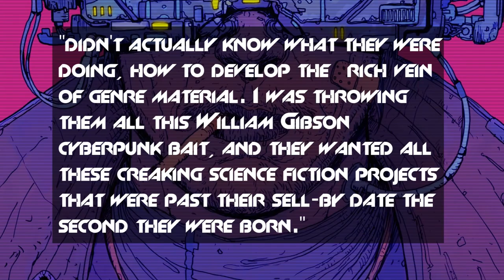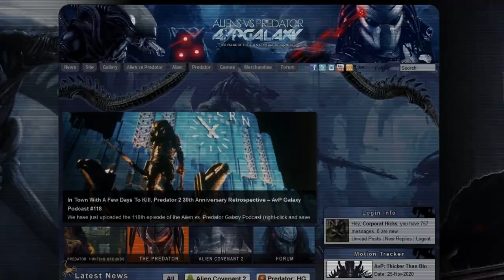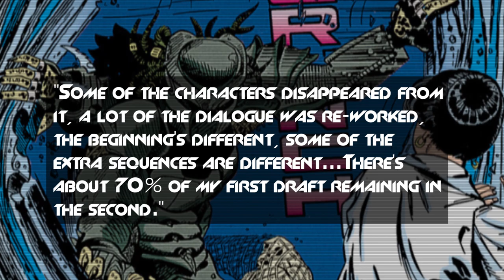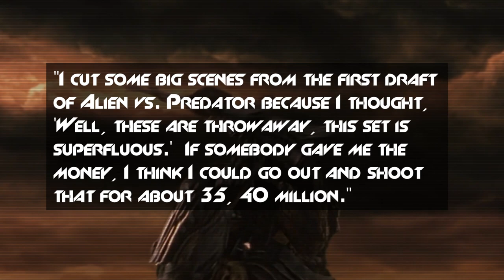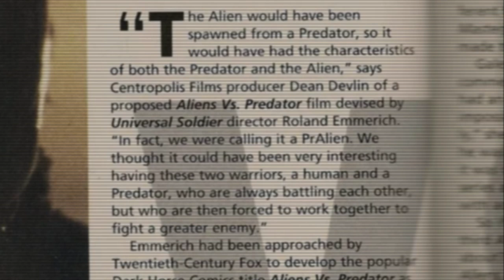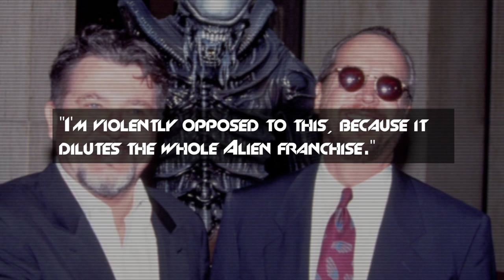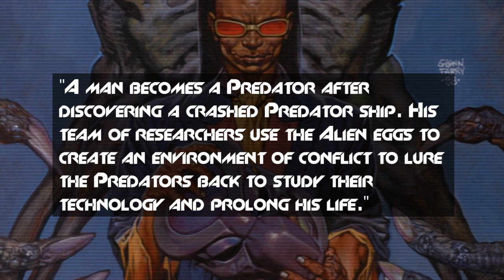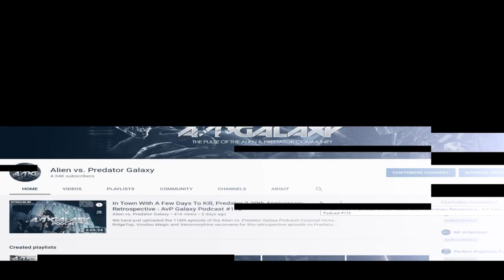The Hunt Begins - The Early Days Of The Alien vs. Predator Film!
In our latest video we're taking a look at the early days of the production of the Alien vs. Predator movie, and the journey it had to take from development and into development hell, and the key players in those days in 90s!

Also, a big thank you to HuDaFuk for sharing the magazine clippings and double-checking the specific issue of the Aliens magazines!